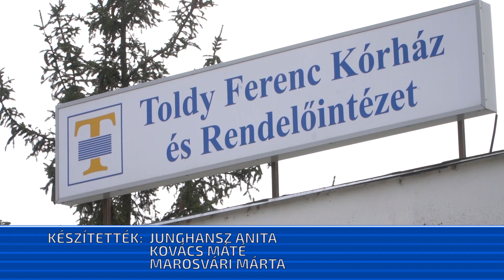Már mától lehet látogatni a kórházakban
Aki még nem tette, regisztráljon az oltásra- erre buzdított ma Galgóczy Ágnes. A járványügyi osztályvezető azt mondta: a lazítások ellenére az 5 millió beoltott után sem dőlhetünk hátra. Közben bejelentette azt is: pünkösdre való tekintettel már ma feloldják a látogatási tilalmat a kórházakban.